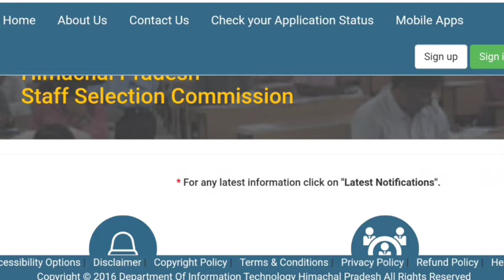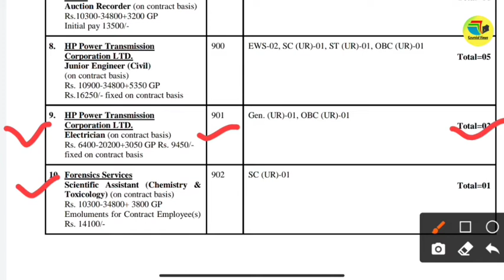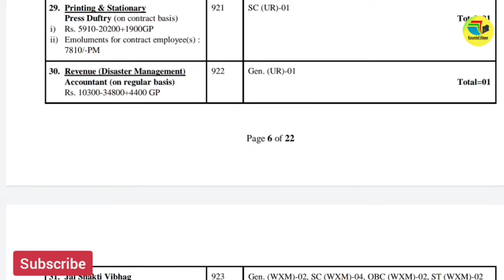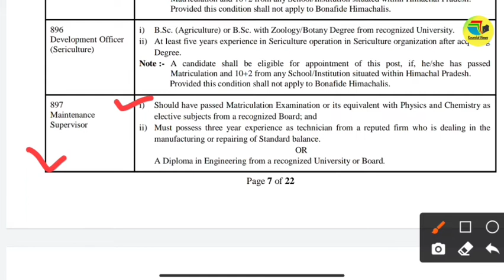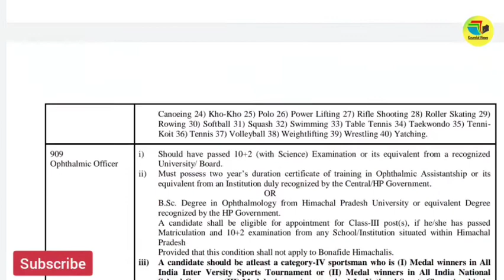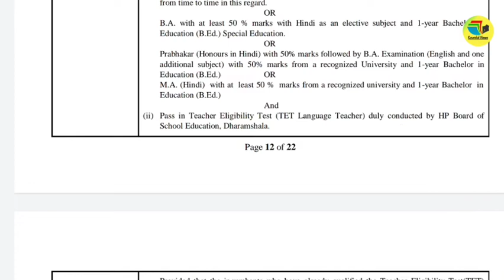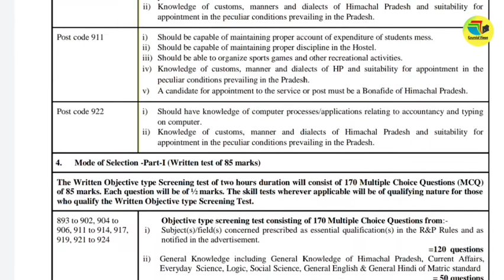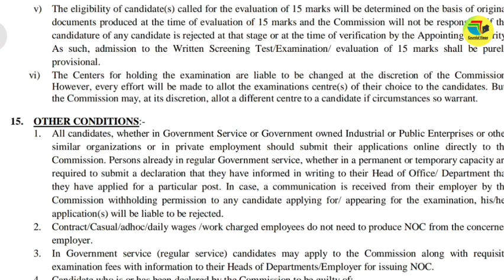HPSSC Recruitment 2021 | HPSSC Govt Job 2021 | HP Govt Jobs 2021| Latest Update 2021 | HPSSB 2021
HPSSC Latest Recruitment 2021 | हिमाचल प्रदेश सरकारी नौकरी | HP Latest Govt Jobs 2021| Latest Update

HPSSC Latest Recruitment 2021
HPSSC Latest Recruitment 2021 Various Department | 370+ Posts | Latest Update | Apply Now
HPSSC New vacancy 202 || Clerk, JOA, J.E., Staff Nurse || hp govt jobs|| hpcompetitiveexams
The Himachal Pradesh staff selection commission is going to fill up various vacancies in various departments in Himachal. hpssc latest govt jobs for hp. you can apply for these hp government jobs now. hpssc latest jobs 2021 is here. here are all details about hpssc staff nurse and all other recruitment 2021. here is full detail. you can also download official notifications for hpssc latest job update of vacancies.

Some tags for hpssc latest vacancies 2021.
hpssc latest notification 2021, hpssc Hamirpur latest notification, hpssc Hamirpur, hp govt jobs 2021, hp govt jobs